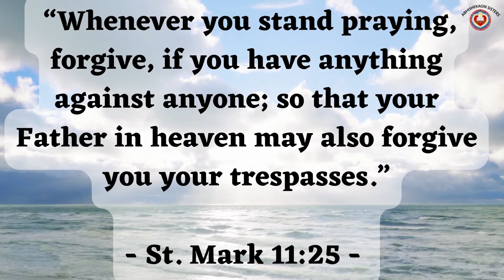🌾 Daily Bread: Day 82 🌾